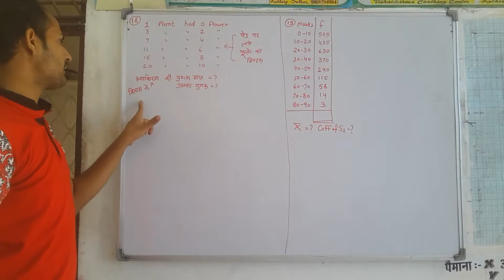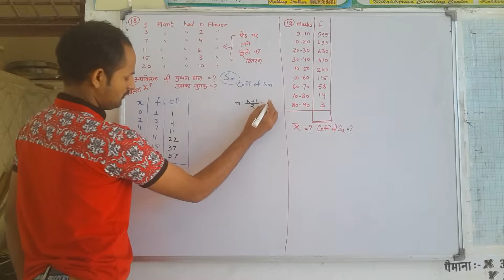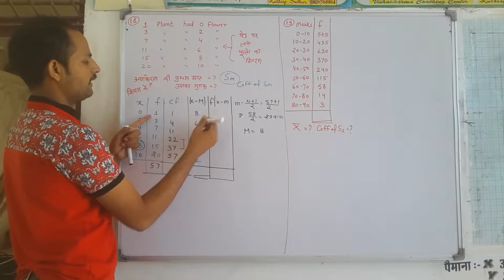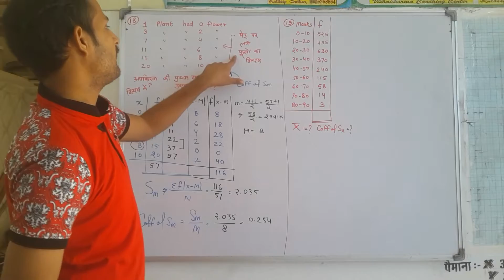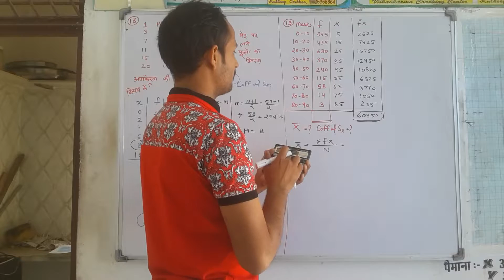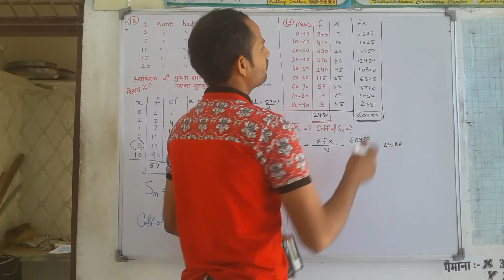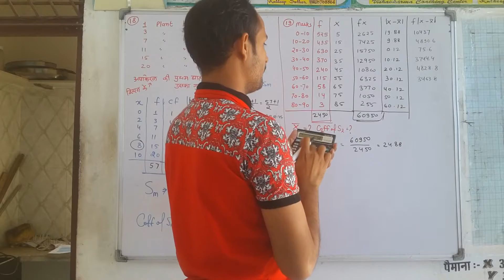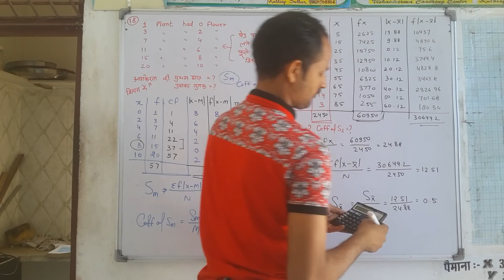Statistics Ch 12 Q. No. 18 & 19 Dispersion MDSU Ajmer B. Com Part 1st Year